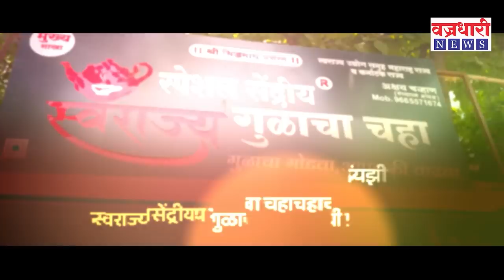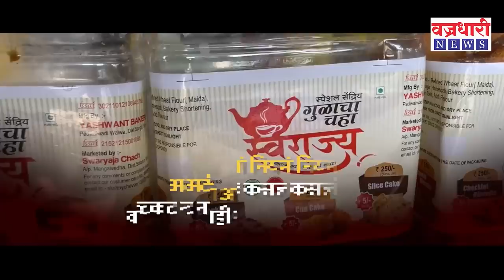Sangli Election Result | सांगली बाजारसमितीत भाजपचा धुरळा ।। वज्रधारी न्यूज ।।